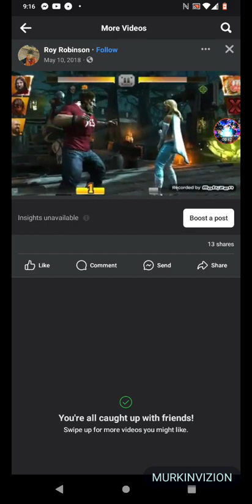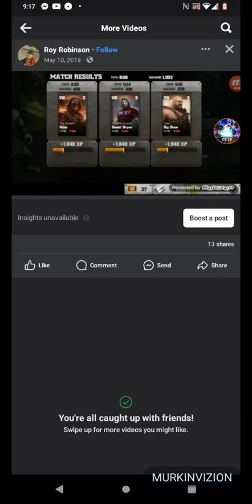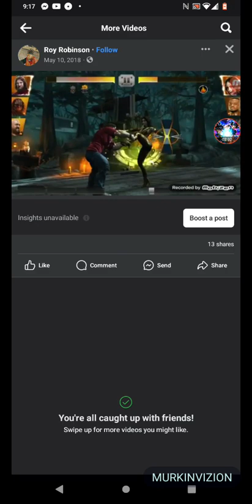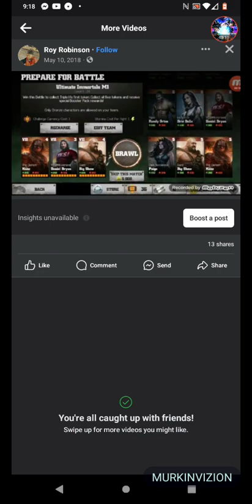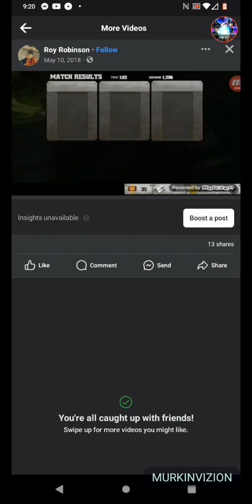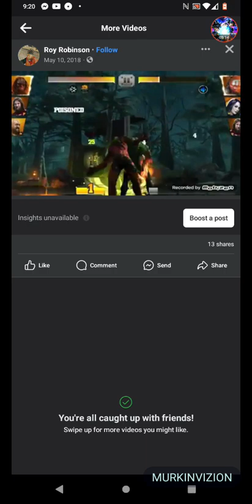WWE IMMORTALS MURKINFAMILY ENTERTAINMENT